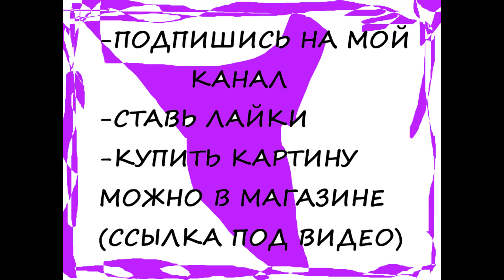Картины маслом акрилом ПОДСОЛНУХИ и поле с пшеницей. Художник Свинар Оксана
Привет, я художник Свинар Оксана.  С наступающим НГ 2022!)))